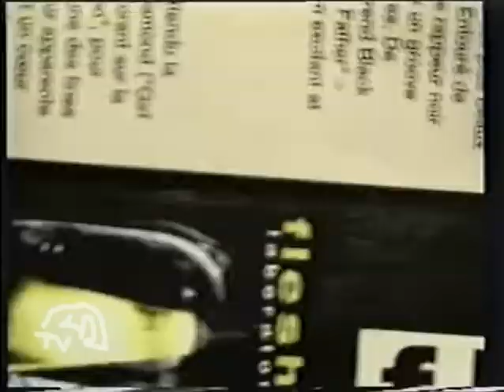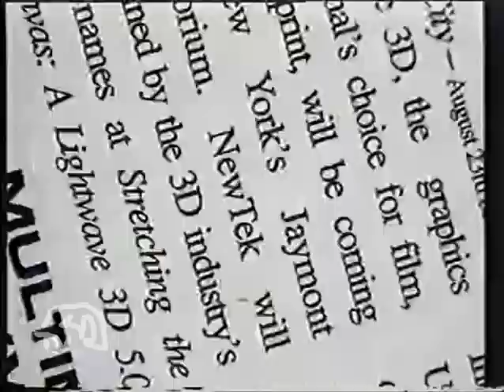группа Хочу - Бомба . 1997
Запись с фейкового телеканала TV-Leders.